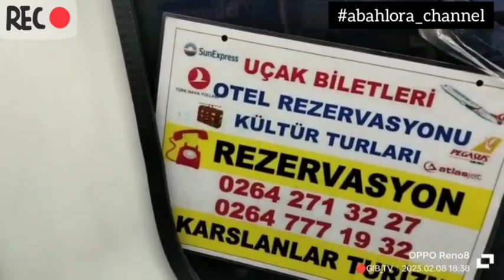🔴 abahlora_channel | part6 Spesial Milad 2 Mantu Almaghfurlah Abahyai di Sakarya Turkey